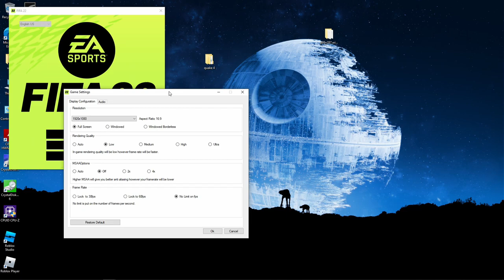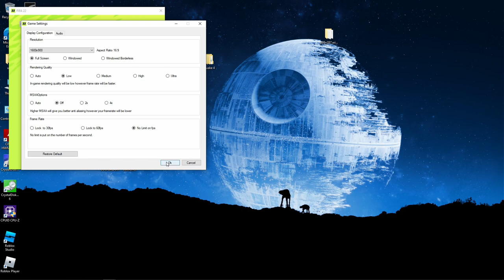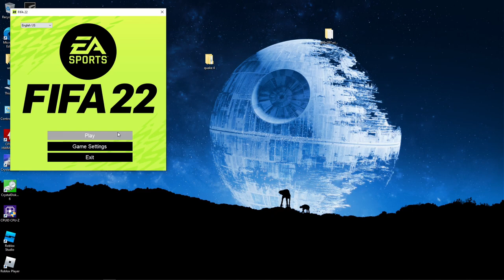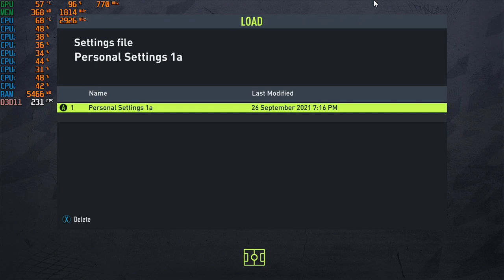FIFA 22 - With The GTX 460 TI + The Intel I7 860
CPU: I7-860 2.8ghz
GPU:  EVGA GTX 460 TI 1GB Gddr5 OC
PSU: APEVIA ATX-BT550W (550w)
Ram: 8gb ddr3 1333mhz
OS: Win10 Pro
Res: 1080p, 900p & 720p
Settings: Low ; DX11